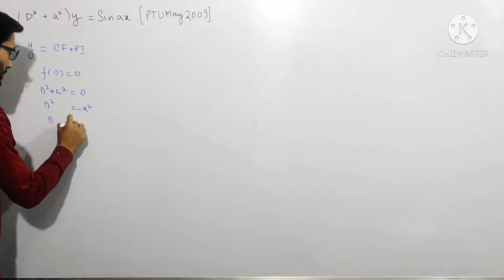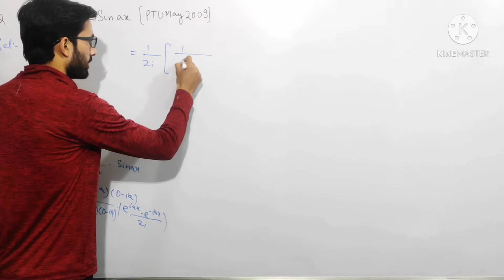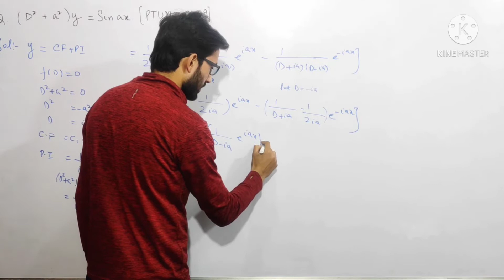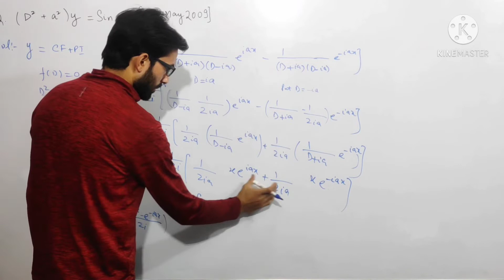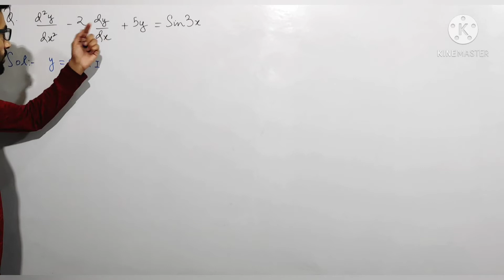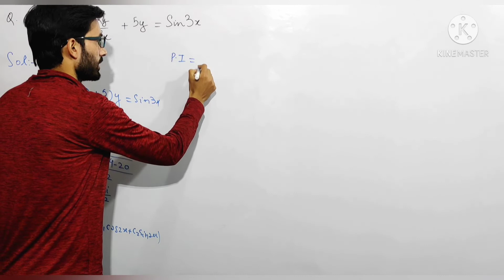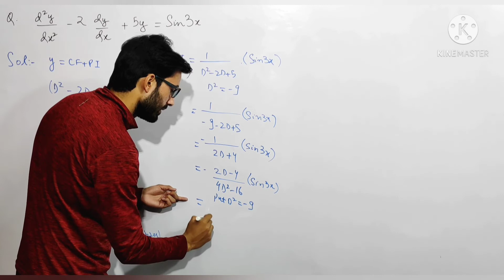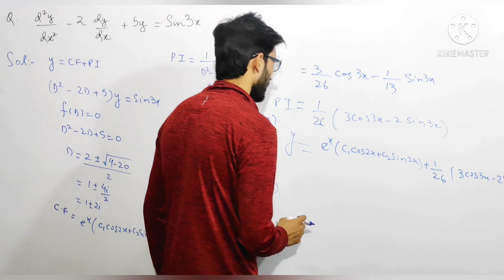Find P.i for (D^2+a^2) y = Sinax || most important question series || Differential equations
In this video we will solve another question of non homogeneous Linear Ordinary differential equations of higher order and try to find its particular Integral and complementary function and hence it's complete solution using our precious knowledge.
So sit back and enjoy easy maths
Thankyou